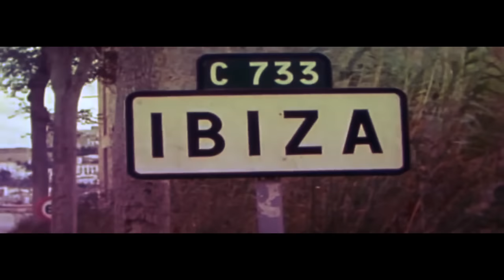Blank & Jones - Glow (Official Video)